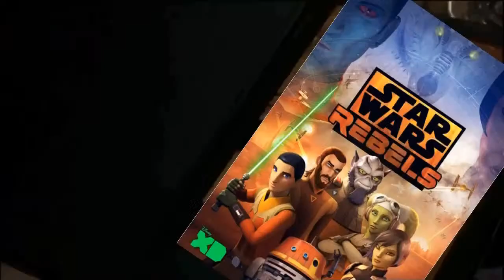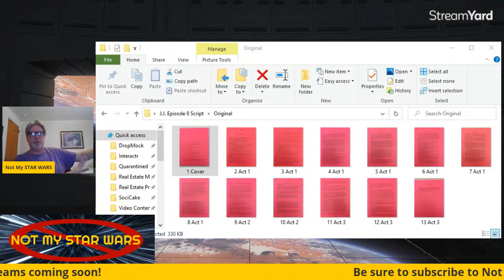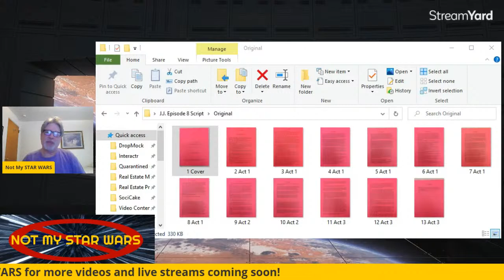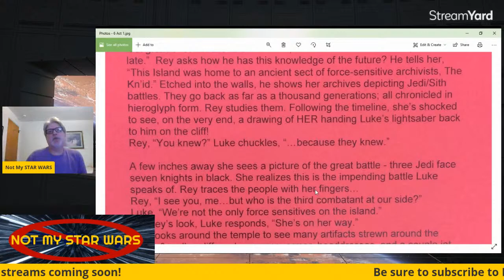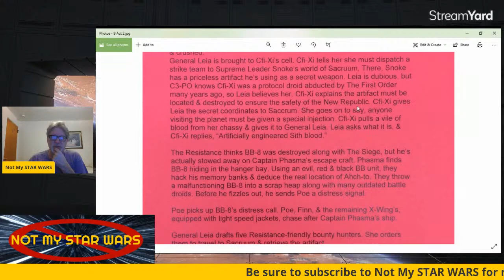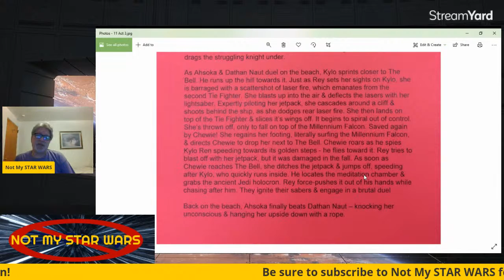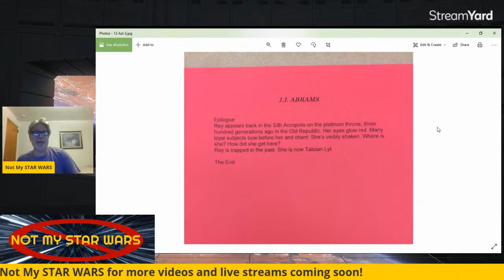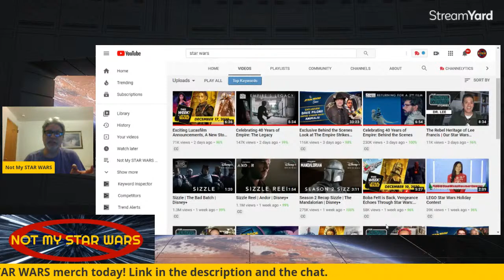STAR WARS: Episode 8 Original Story Treatment by Lawrence Kasdan and J.J. Abrams - Let's Discuss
Not My STAR WARS discusses the STAR WARS: Episode 8 story treatment by Lawrence Kasdan and J.J. Abrams.

Let's explore if this version of Episode 8 of the Disney STAR WARS sequel trilogy is better than what we got with The Last Jedi.

$NotMySTARWARS

ALL UP by J.W. Rinzler

Created, recorded, and edited by Not My STAR WARS using Camtasia

TubeSpanner is an all-in-one tool for content creators that maximizes your workflow and helps you distribute your content in the most efficient way.

Maximize your video’s engagement and accessibility with Captioning Services.

My Laptop

My Mouse

STAR WARS Archives

Inside the Star Wars Empire: A Memoir

LINK TO THE ARTICLE USED IN THIS VIDEO

JJ Abrams original Star Wars Episode 8 treatment - dated 04/05/14